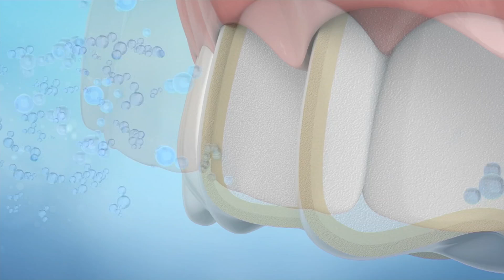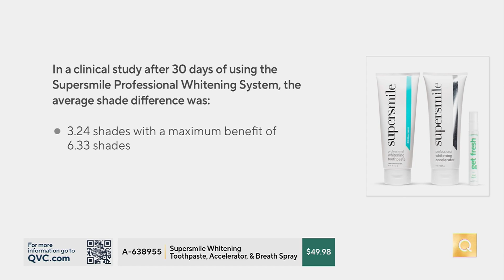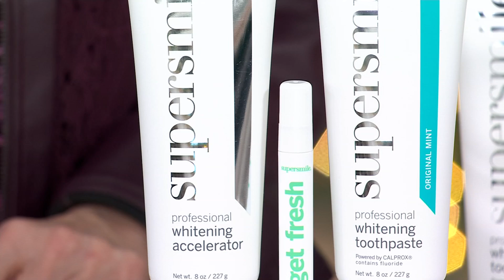Supersmile Whitening Toothpaste, Accelerator, &amp; Breath Spray on QVC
Supersmile Whitening Toothpaste, Accelerator, &amp; Breath Spray

Your smile says a lot about you, so keep it white and bright with the help of this Supersmile set, complete with Whitening Toothpaste and Accelerator you know and love plus a breath spray to keep you feeling fresh throughout your day. Supersmile is powered by Calprox, a proprietary whitening ingredient that helps to gently remove stains from the teeth.In a study, after 30 days of using the Supersmile professional whitening system, the average shade difference was 3.24 shades with a maximum benefit of 6.33 shades.How do I use it: Use a pearl-size drop of both the toothpaste and accelerator together on a dry toothbrush. Brush in circular motions for two minutes, twice daily.Spritz mouth with spray for a minty-fresh feel.From Supersmile.Includes: